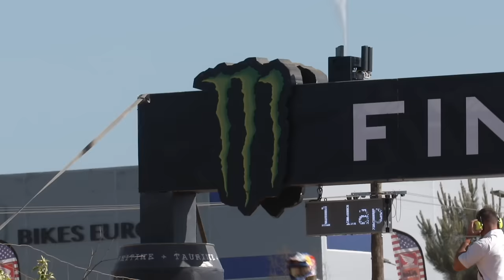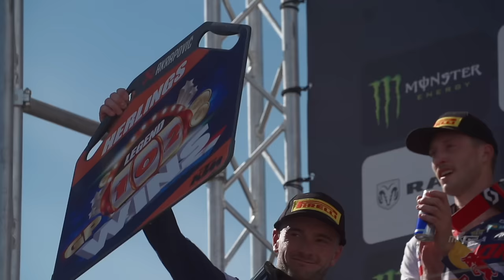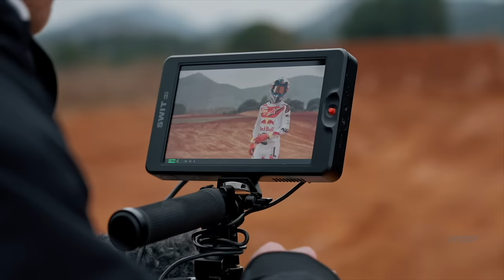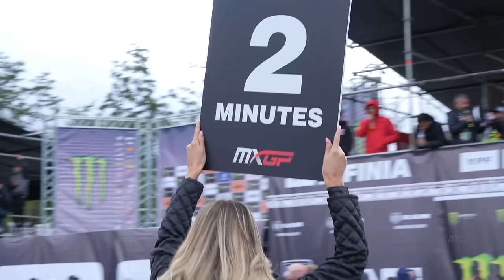EP.00 | Behind the Gate | Time for Redemption | MXGP 2024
2024 SEASON has started and the exclusive Behind the Gate series that brings you behind the scenes of the most talented MXGP and MX2 rider is HERE.

More interviews, more in-depth analysis, more great moments, more passion...basically more of the best you want to see in Motocross!